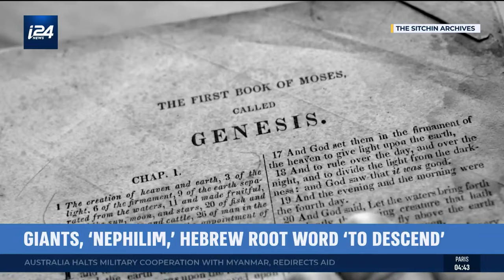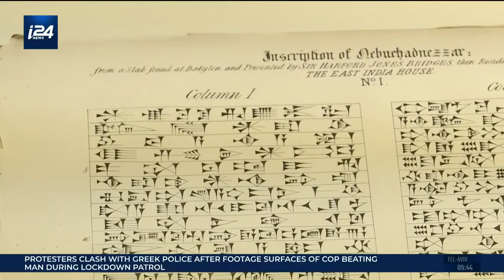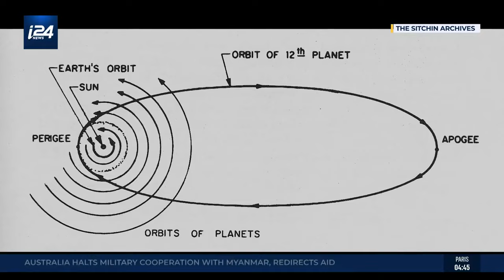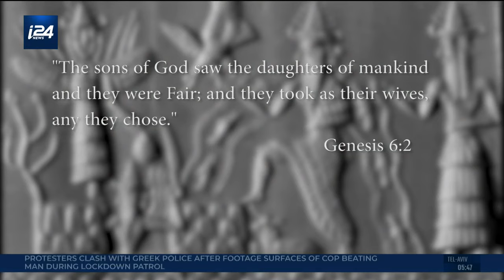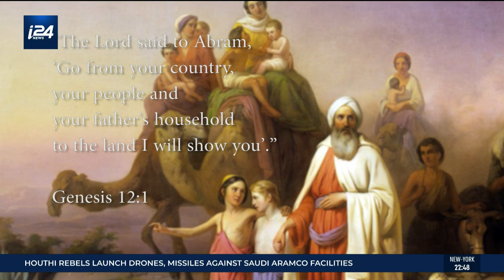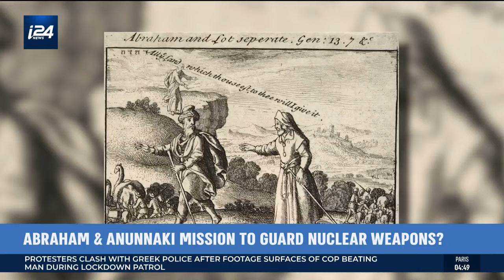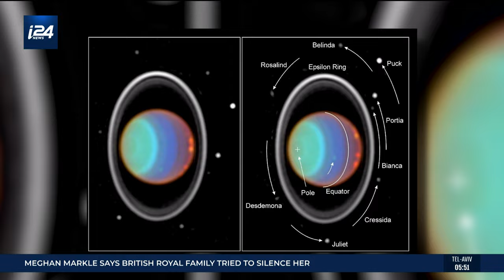LIFE AND LEGACY OF ZECHARIA SITCHIN IN HIS OWN WORDS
For over 50 years, Zecharia Sitchin, biblical scholar and near east historian, devoted his life to Sumeria and proving the link between human beings and the Nephilim, Giants, mentioned in the book of Genesis. Sitchin's research identifies them as ancient aliens, known as the Anunnaki, who came to earth from the planet Nibiru. This interview with Sitchin's niece, Janet Sitchin, talking about his research and the new documentary on his life available on the Sitchin Archives website.